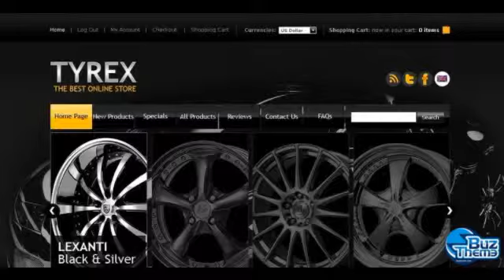Download Wheels and Tires ZenCart Template by Delta TM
ZenCart Engine:
 1.3.9 only

ZenCart Compatibility:
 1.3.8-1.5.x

Features:
 Admin Panel

Width:
 1300px

Coding:
 JQuery